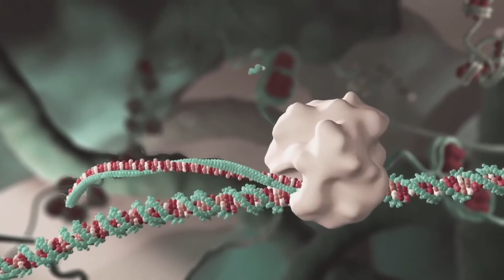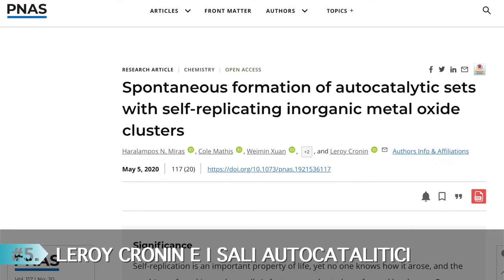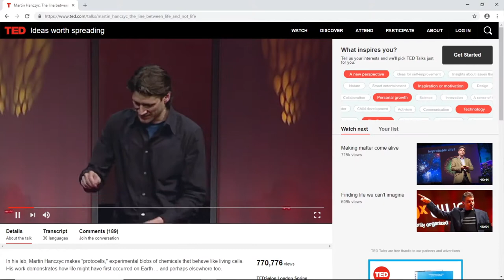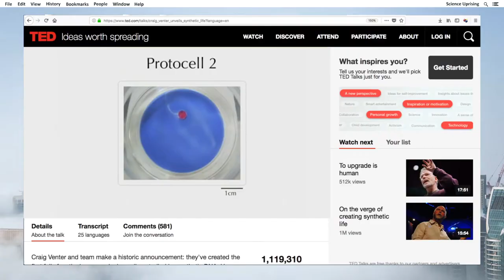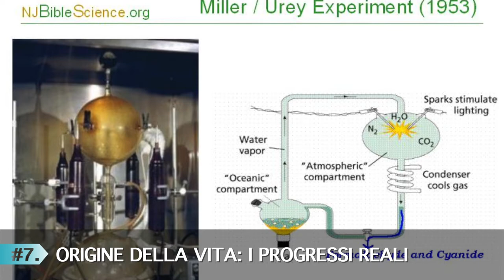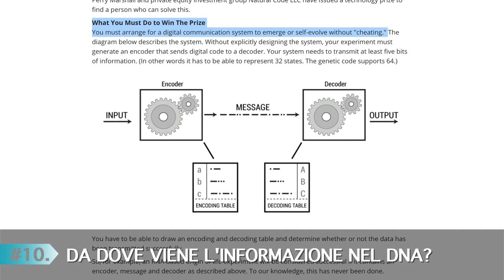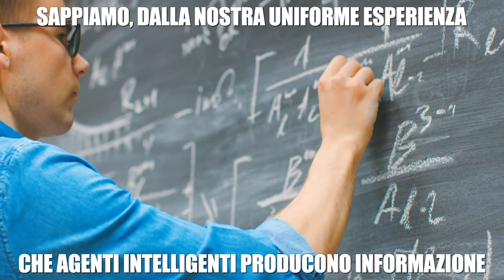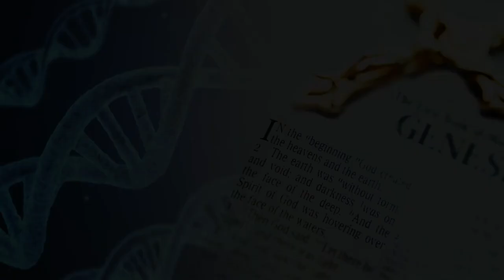LE ORIGINI DELLA VITA - INTERVISTA COMPLETA AL PROF. PIER LUIGI LUISI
Pier Luigi Luisi, chimico ed accademico italiano, tra i nomi più illustri nel campo della ricerca sull’Origine della vita, in questa intervista esclusiva per Conversione Costante risponde ad una serie di domande sulla cellula, le sue possibili origini, lo stato attuale della ricerca, le prospettive future.

Laureatosi a Pisa nel 1963, il prof. Luisi ha lavorato a Leningrado, poi negli Stati Uniti, quindi si è unito all’Istituto per i polimeri dell’ETH di Zurigo. Nel 1985 ha fondato la Settimana Internazionale di Cortona "Science and the Wholeness of Life", dedicata all'integrazione tra Discipline Scientifiche e Umanistiche. Si interessa soprattutto di evoluzione prebiotica e meccanismi di formazione delle prime strutture vitali. Collabora con il Mind & Life Institute. Dal 2006 tiene corsi di biologia come collaboratore coord. e continuativo presso l'Università degli Studi Roma Tre, e dal 2015 ha iniziato a scrivere mensilmente sulla rivista Wall Street International.

QUESTO CANALE VIVE DI PROVVIDENZA. Se trovi belli ed utili i miei video, supporta il mio lavoro con una donazione su